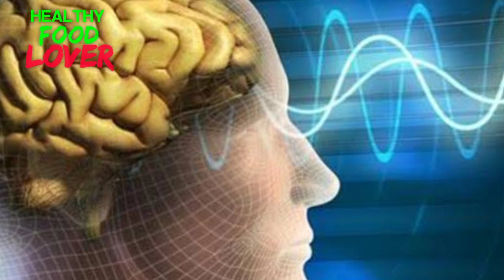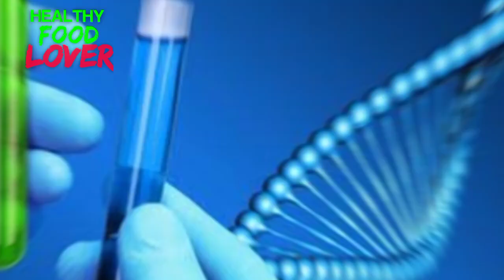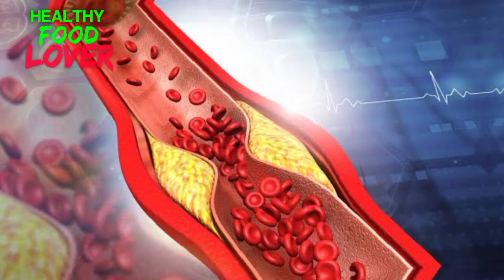টানা ১ সাপ্তাহ খেজুর খেলে কি হয়|Date|of eating dates in the morning@HFoodExplained27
টানা সাতদিন রোজ 4টি খেজুর খেলে কি হবে জানেন, জানলে কখনোই মিস করবেন না|স্বাস্থ্যের জন্য উপকারী সুস্বাদু ফল খেজুর|টানা ৩০ দিন এ খেজুর খেলে যা ঘটবে|স্বাস্থ্যের জন্য উপকারী সুস্বাদু ফল খেজুর |

প্রতিদিন সকালে খালি পেটে খেজুর খেলে কি হয় জানেন?|Benefits of Dates|

Health|সৌদি আরবের কলমি খেজুর|খেজুর কম বেশি আমরা সবাই খাই||খেজুর খেলে শরিরে কি উপকার হয় জানলে আপনি অবাক হবেন।
​ত্বকের বার্ধক্য প্রতিরোধ করে
ডায়াবিটিস নিয়ন্ত্রণ করে
বন্ধ্যাত্ব দূর করে
শুক্রাণুর সংখ্যাও বাড়ায়
উচ্চ রক্তচাপ কমাতে সক্ষম
রক্তে হিমোগ্লোবিনের মাত্রা বৃদ্ধি
হার্টের সমস্যা দূর করে
best quality dates in india
best dates brands in india
best khajur in india
best khajoor in India
best dates in India 2023
best khajur in India 2023
খেজুরের প্রধান ৭ টি উপকারিতা কী
খেজুরের উপকারিতা কি
খেজুর খেলে কি হয়
খেজুর খাওয়ার উপকারিতা
খেজুর খাওয়ার নিয়ম কী
খেজুর খেলে কি cholesterol কমে
খেজুর খেলে কি পেসার কমে
খেজুর খেলে কি ওজন কমে
What is the benefits of dates
খেজুরের উপকারিতা
খেজুর খাওয়ার নিয়ম
benefits of date fruit
Perfect Tips by Laboni
পুরুষের শক্তি বাড়ায় খেজুর
benefit of date
খেজুর
খেজুর খাওয়ার উপকারিতা
খেজুর এর উপকারিতা
খেজুর উপকারিতা
নিয়মিত ৩টি খেজুর খেলে কি হয় জেনে নিন
khejurer upokarita
খেজুরের স্বাস্থ্য উপকারিতা
খেজুর খাওয়ার উপকারিতা ও নিয়ম
খেজুর খাওয়ার উপকারিতা ও সঠিক নিয়ম জেনে নিন
dates
dates fruit benefits
dates benefits
health benefits of dates with milk
benefits of eating dates
dates benefits for health
benefits of dates fruit
health benefits of eating dates daily
health benefits of dates fruit
dates fruit
dates
খোশবু মহল
khushbumahal
Khushbu Mahal
Saudi Arabia Kalmi Khajur
সৌদি আরবের কলমি খেজুর
রাশিয়ান জাহাজে মার্কিন নিষেধাজ্ঞায় বাংলাদেশ, কিন্তুু ভারত কেনো নয়?|Bangladesh
ফ্রেশ খেজুর
ভালো খেজুর
কুলের আচার রেসিপি
সুস্বাদু ও রসালো খেজুর
টাটকা খেজুর
দামি ব্র্যান্ডের খেজুর
রমজানের খেজুর
ইফতারের খেজুর
স্বাস্থ্যের জন্য উপকারী সুস্বাদু ফল খেজুর
খেজুর খেলে কি হয়,খেজুর,খেজুর খেলে কি হয়,নিয়মিত ৩টি খেজুর খেলে কি হয় জেনে নিন||রোজ খেজুর খেলে কী হতে পারে?||খেজুর খাওয়ার উপকারিতা

খেজুর এর উপকারিতা
খেজুরের উপকারিতা
প্রতিদিন একটি করে খেজুর খেলে কি হয় জানেন
প্রতিদিন খেজুর খেলে কি হয়
সকালে খেজুর খেলে কি হয়
খেজুর খেলে কি হয় জানেন
খেজুরের উপকারিতা কি
রাতে ঘুমানোর আগে দুধ ও খেজুর একসাথে মাত্র ৭ দিন খেলে কি হয়?
প্রতি দিন খালি পেটে খেজুর খেলে কি হয় দেখুন

টানা ১ সাপ্তাহ কালোজিরা খেলে কি হয়|What happens if you eat black cumin for 1 week

এক টানা ১ সাপ্তাহ খেজুর খেলে কি হয়